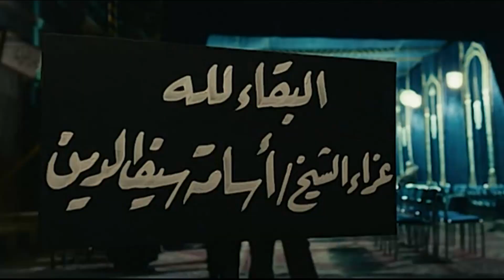اه احنا تقريبا كنا هنفرقع جواها صح 😂🤣 | هتموت ضحك من عادل امام و محمد امام